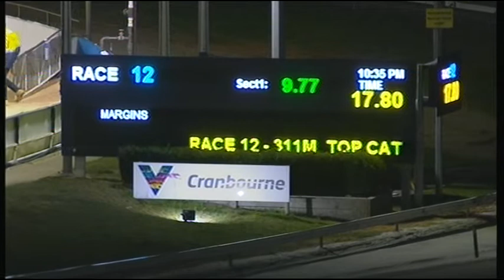CRN WED 08 MAY 19 R12